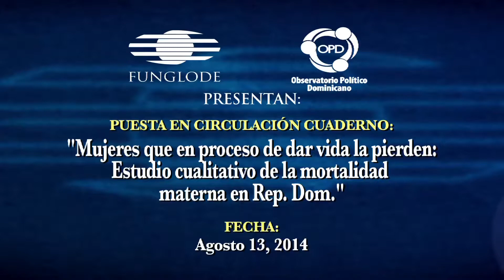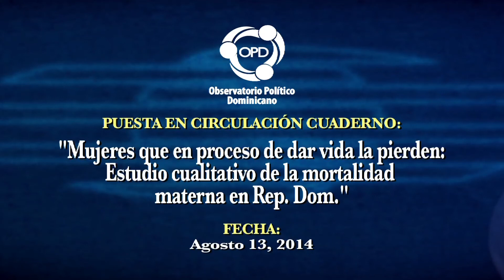Puesta Circulación Cuaderno Mujeres que en proceso de dar vida la pierden